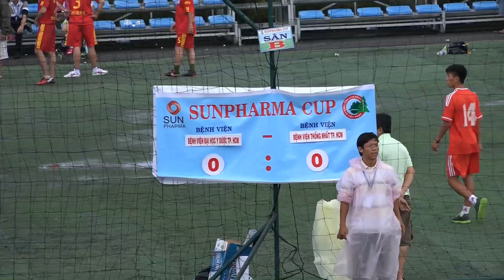SUNPHARMA CUP LAN V-2014 BANG A: BV ĐẠI HỌC Y DƯỢC TP.HCM VS BV THỐNG NHẤT TP.HCM